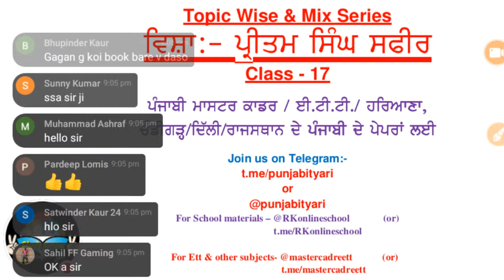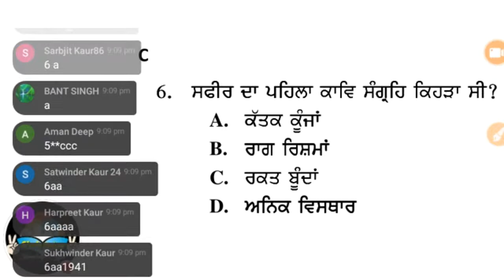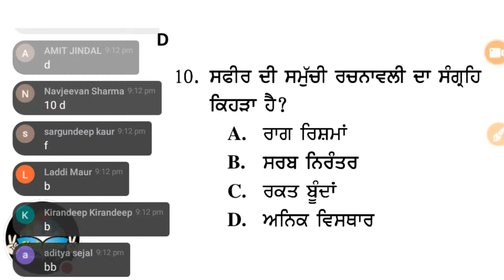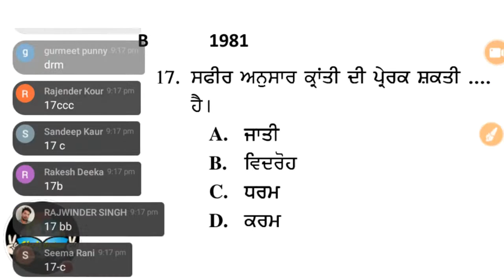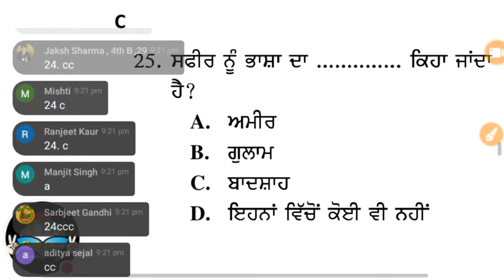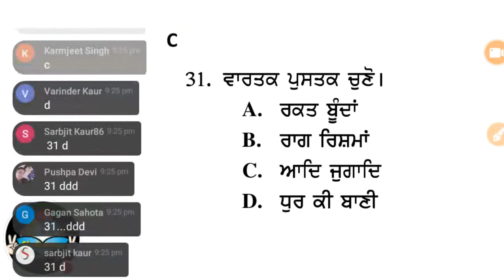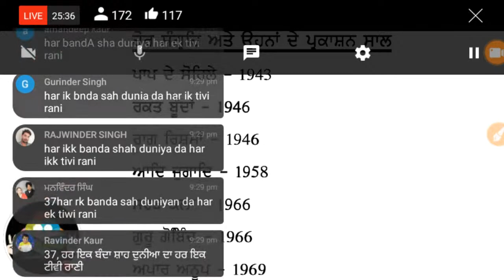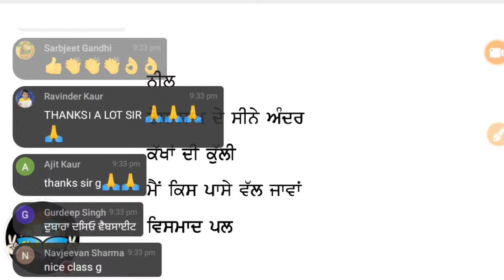Pritam Singh Safir,ਪ੍ਰੀਤਮ ਸਿੰਘ ਸਫ਼ੀਰ- Master Cadre Punjabi, Ugc Net Punjabi,Ugc Net Mock Test Punjabi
Pritam Singh Safeer
Pritam Singh Safir
Study online
UGC NET
Asisstant Professor Punjabi
Meritorious Lecturer